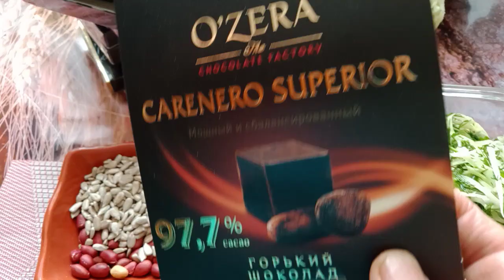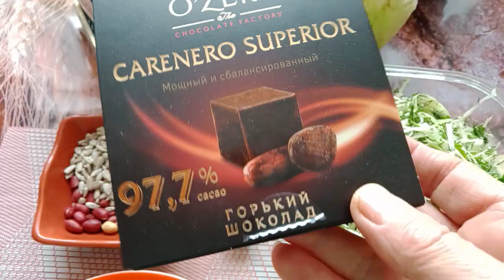где была. как питалась. от чего трясёт. текущий вес. неожиданная радость дома. КЕТО. низкоуглеводка.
🙋😘так же добро пожаловать на мой новый Ютуб-канал о магии, мистике и около того...
канал называется  "Жизнь не Мага. реальные истории".

мне 49 лет, рост 163
на обед:

салат:
салат из белокачанной капусты( для новичков только зелень)
сколько нравится зелени и огурцов,
10 гр рыжикова масла.

на первое:
220 гр свиного бульона,
20 гр майонеза без сахара,
1 яйцо.

основное блюдо:
122 гр паштета из куриной печени,
100 гр моркови по-карейски,
20 гр брынзы.

на десерт:
8 гр горького шоколада,
20 гр арахиса,
20 гр. семечек.

итого за обед:
1033 ккал,
9% углеводов,
71% жиров,
20% белка.

после похудения на кето питании со 122.5 кг встала ( уже почти 2 года) на удержание полученного результата.
для этого ем два раза в день на 2000 ккл. в кето пропорции 70/20/10, что позволяет оставаться в кетозе.

я старый кетозник, на кето уже почти 3 года, нахожусь в глубоком кетозе два с половиной года(!!) 😉 потому могу позволить многие продукты из перечня не кетозных, такие как морковь, свекла, лук, не твердые сорта сыров, даже( о, ужас!) цельнозерновой хлеб грамм 30  и пр.
 что необходимо учитывать новичкам на кето питании, особенно тем кто находится на самом первоначальном этапе входа в кетоз(менее трех месяцев).

реферальная ссылка на сайт Iherb, дает вам минус 5 процентов с заказа:
код вознаграждения, вставьте его при заказе:
DQH1276.

а еще я создаю авторские украшения из стекла в технике фьюзинга. смотрите мои видео о работе со стеклом и украшениях.
возможна доставка по всему миру!